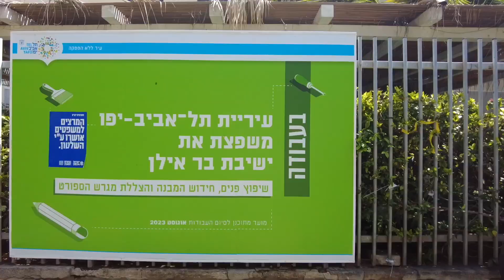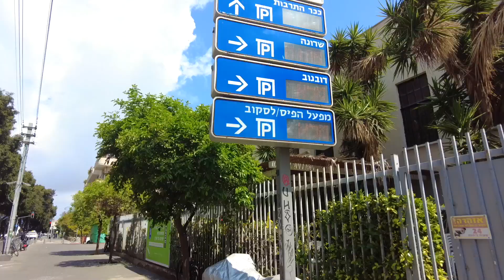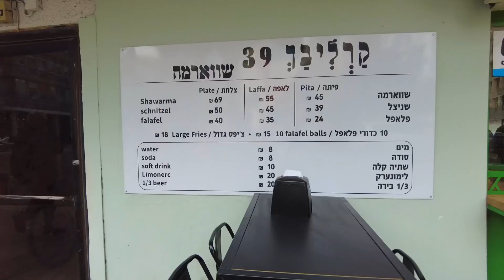İSRAİL // TEL AVİV - BEN GURİON HAVALİMANI SORUNSALI